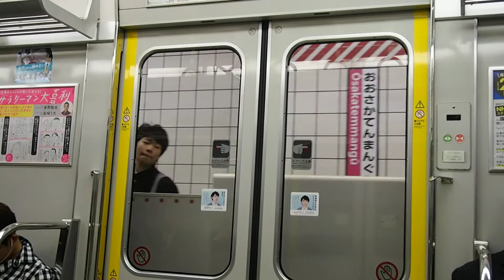JR西日本207系 モハ207-39 大阪城北詰→大阪天満宮(量産車・三菱パワートランジスタ)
JR西日本207系の走行音です。

東西線の地下区間を駆け抜けます。